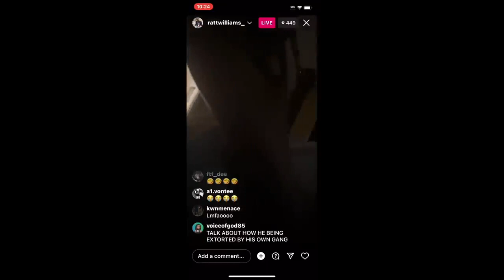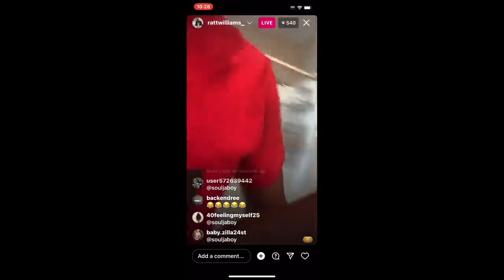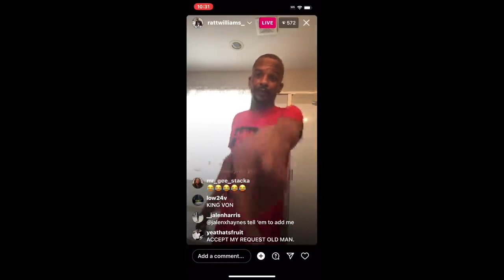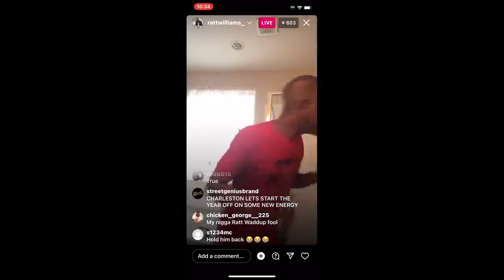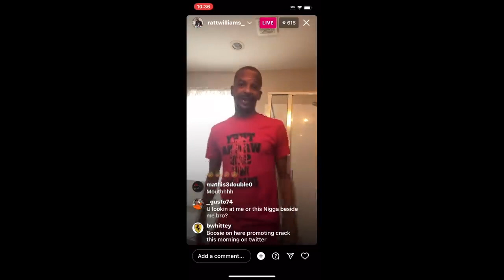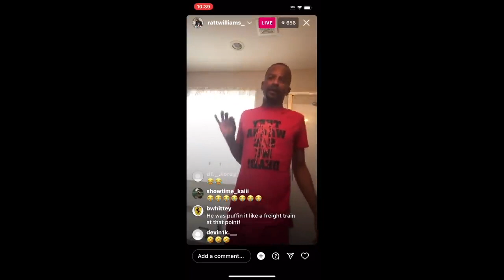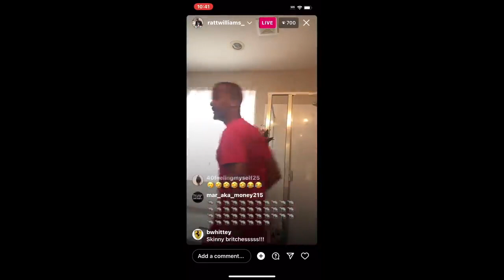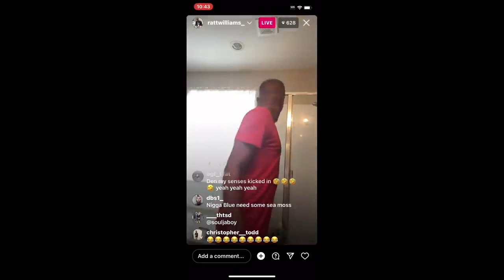CHARLESTON WHITE GOING OFF ON SOULJA BOY FOR BOOSIE & NBA YOUNGBOY!